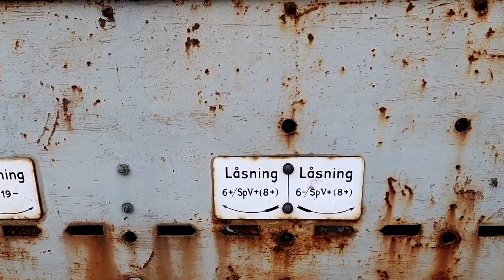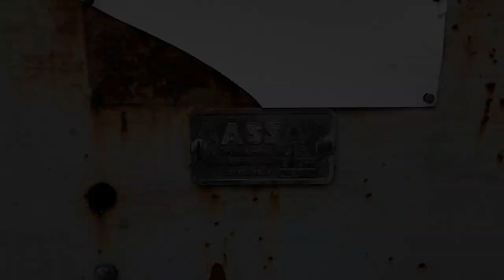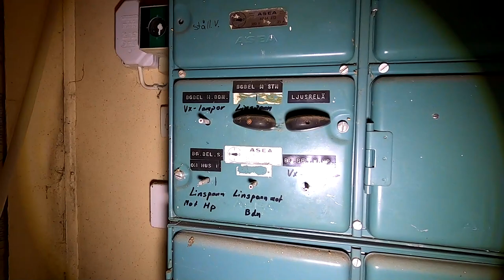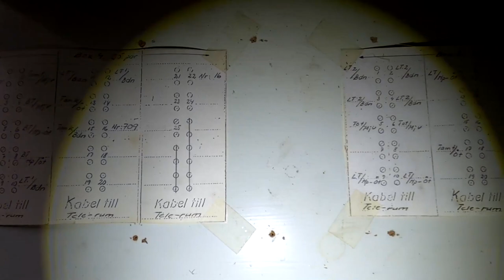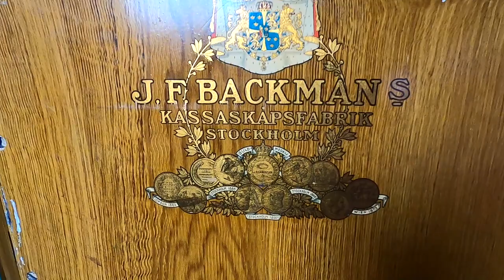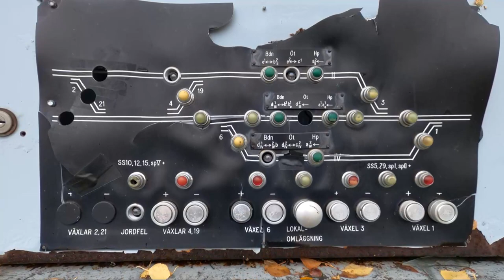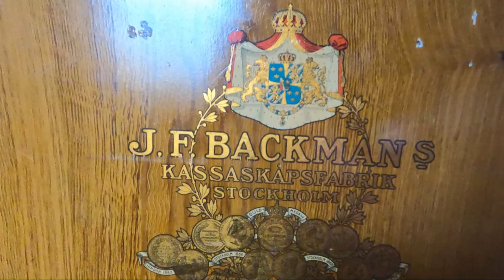Abandoned Trainstation From 1913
In this episode we explore a abandoned train station. This station was built in 1913 and closed 1992.

During the First World War, the station was a hub in the transport of goods between East and West. At the time, it was the world's largest post office where, among other things, 13 tons of letters, mostly prisoner of war letters, were reloaded into horse-drawn carriages for further transport.

Due to the war, all direct rail traffic between Central Europe and Russia was closed. All mail that went from and to Finland, Russia, China and Iran was collected at this station.